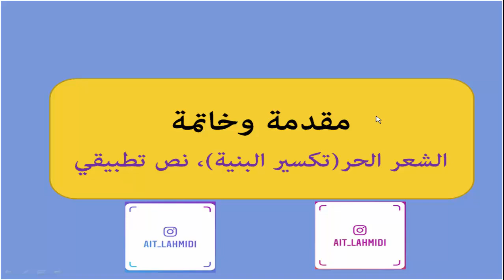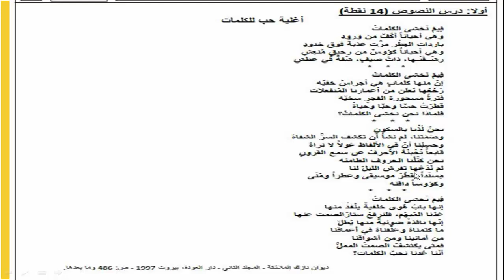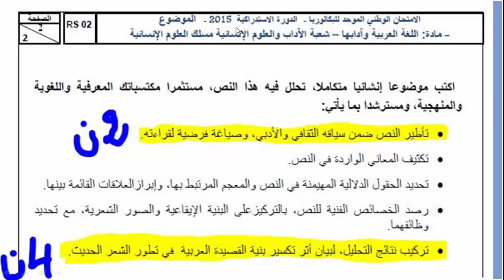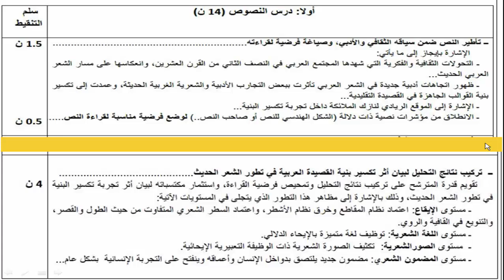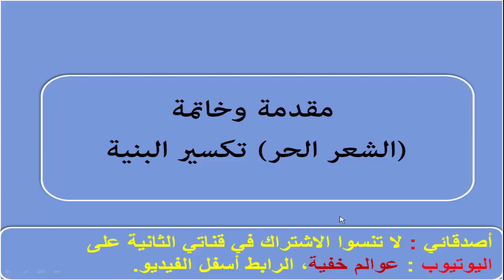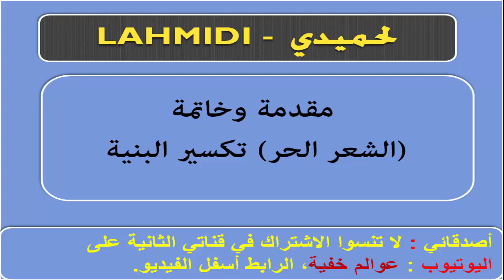مقدمة وخاتمة تكسير البنية (نص تطبيقي)